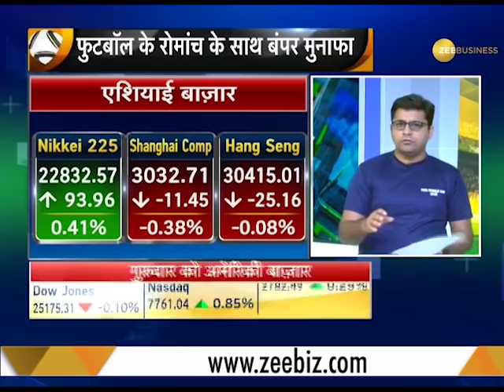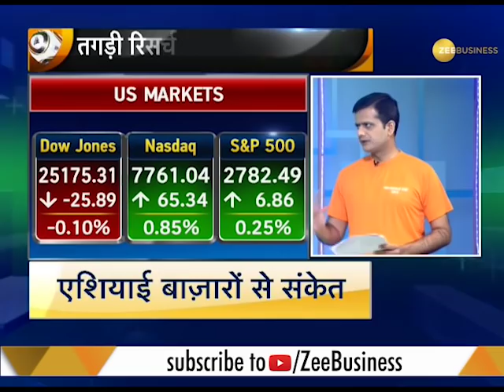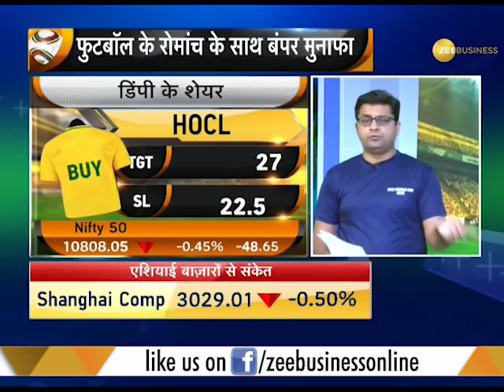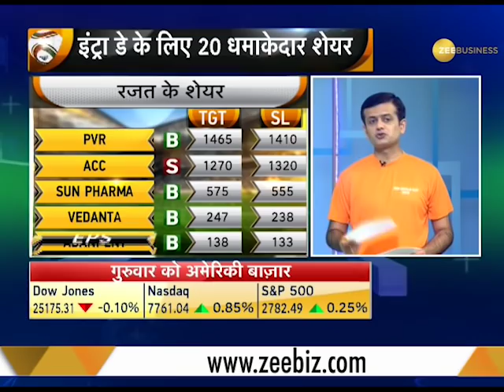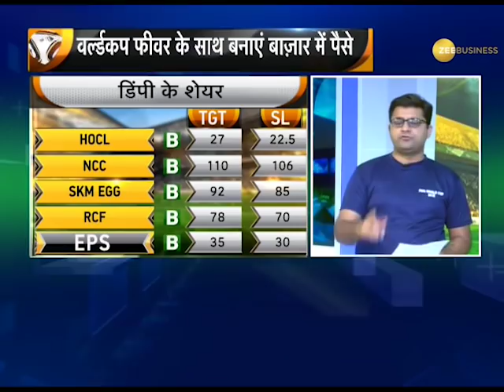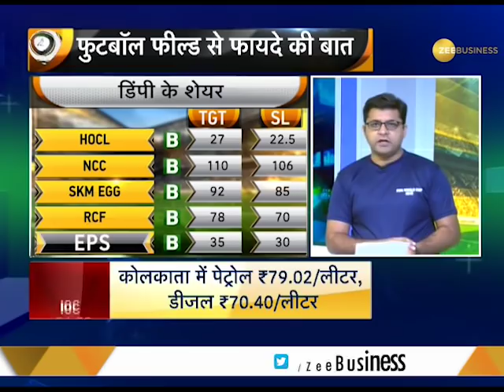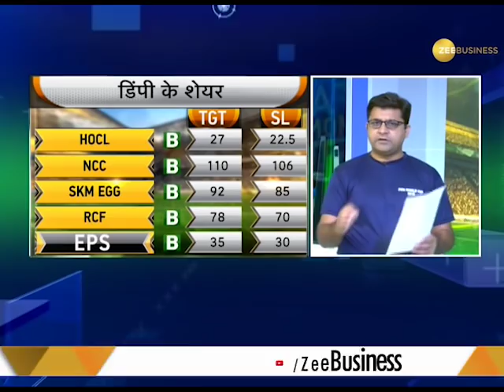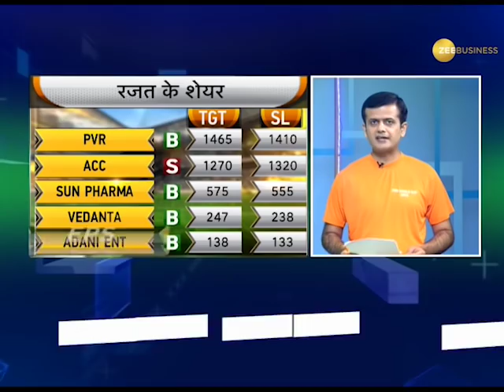Fast Money: These 20 shares will help you earn more today, June 15th, 2018